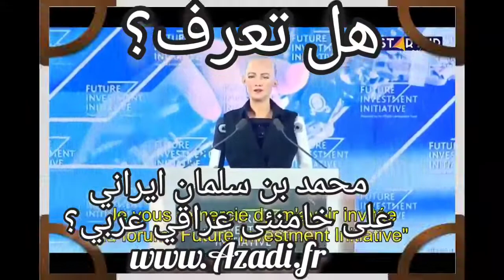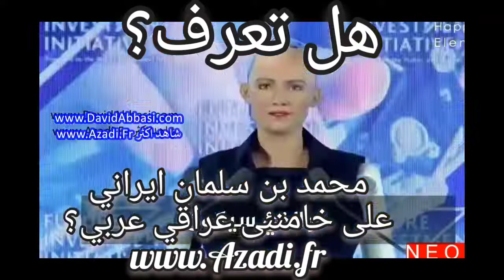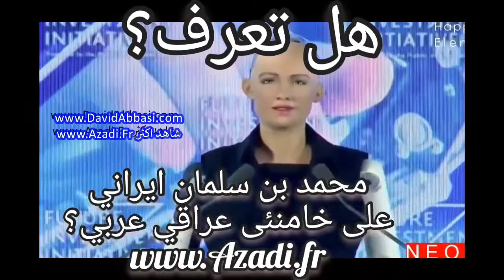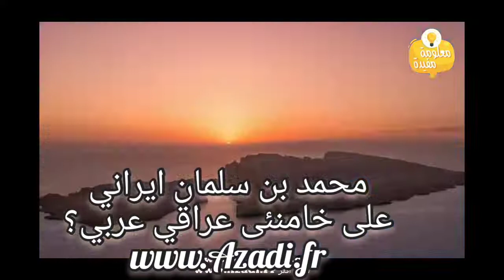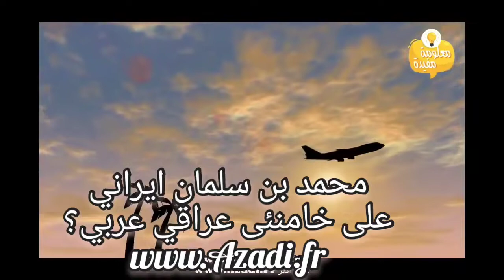محمد بن سلمان هو من اصل ایرانی و علی خامنئي عراقی عربي